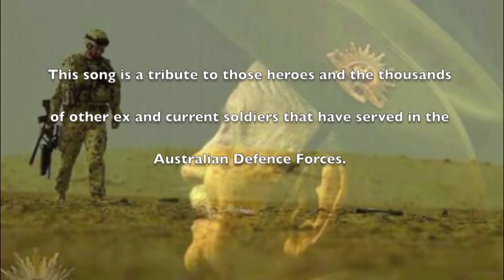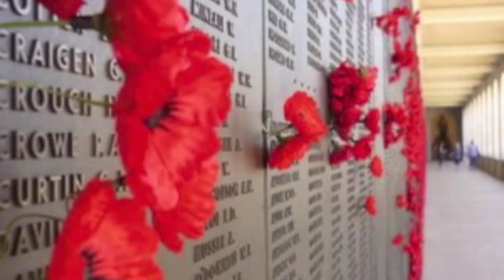Brothers In Arms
This song was written as a tribute to the 39 Australian soldiers who have lost the lives fighting for our country during operations in Afghanistan.

To all of the ex and current servicemen and women who protect our borders and fight under the Australian flag...we salute you.

Ben, Andrew, Phil and Jace.
Night Time Fiona